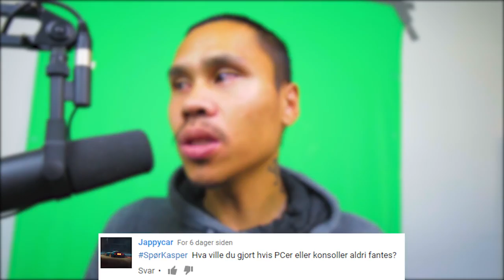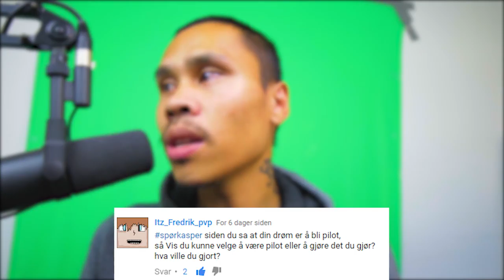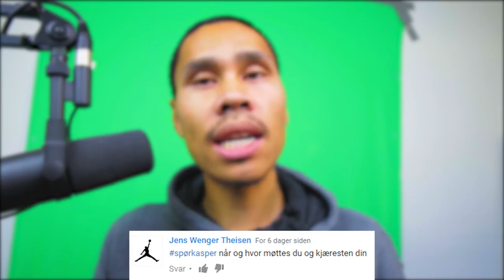SpørKasper - Hvor mye Koster Kameraet ditt